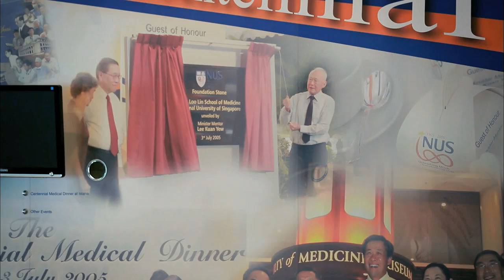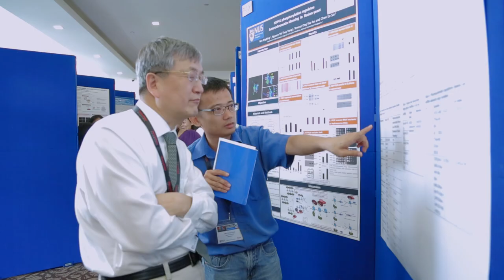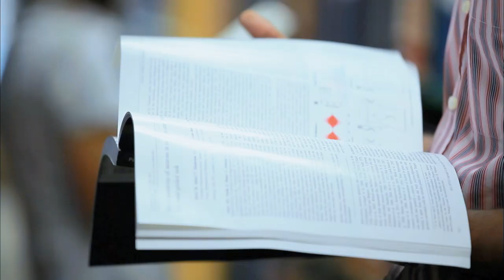NUS Medicine Corporate Video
Since its beginnings in 1905, the NUS Yong Loo Lin School of Medicine has established itself as one of the leading medical educational institutions in Asia.

The undergraduate curriculum, developed and taught by faculty comprising distinguished clinicians as well as scientists, provide students with a solid foundation in the medical sciences.

Emphasis is also placed on the inculcation and development of empathy, in pursuit of the School's age-old vision of producing compassionate and innovative medical professionals who place the interests of their patients foremost.